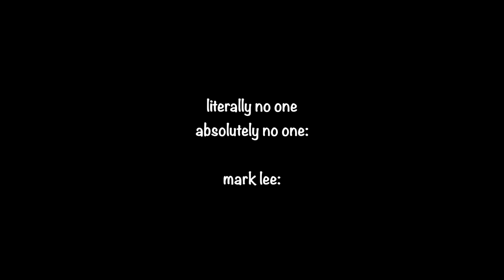THINGS YOU DIDN'T NOTICE IN NCT'S BUZZFEED INTERVIEW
my jungwoo